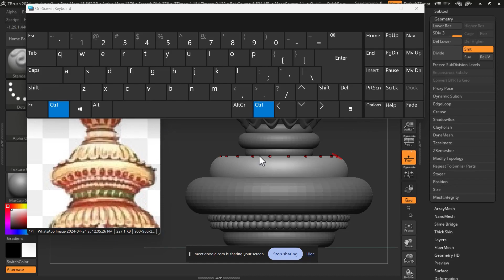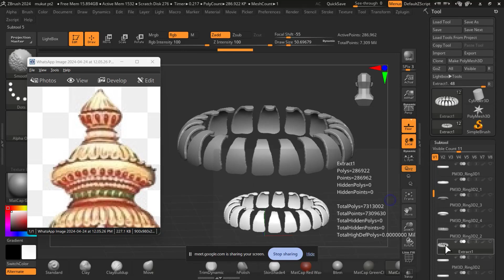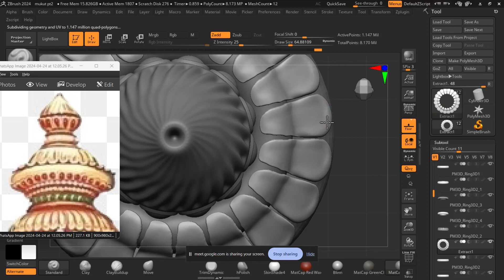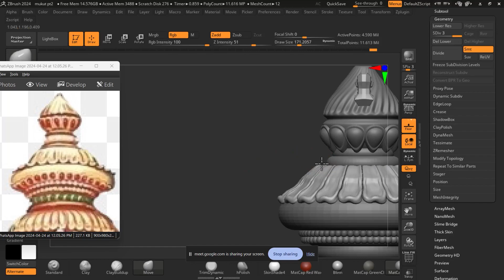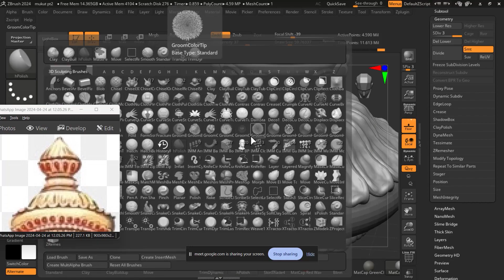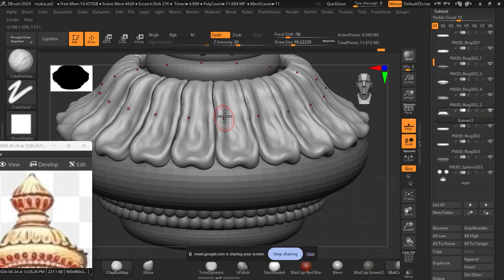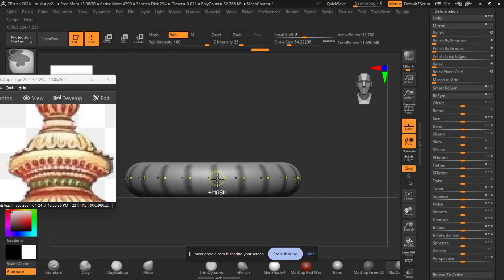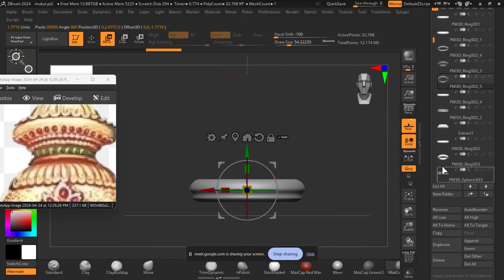Laxmi ji mukut pt 2|jewellery design in zbrush hindi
Master Intermediate Jewelry Design with ZBrush